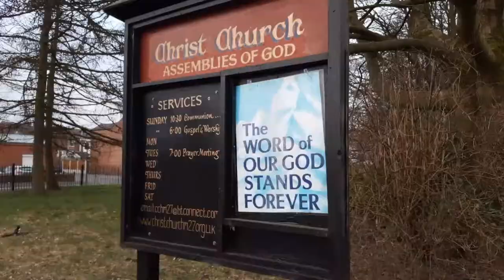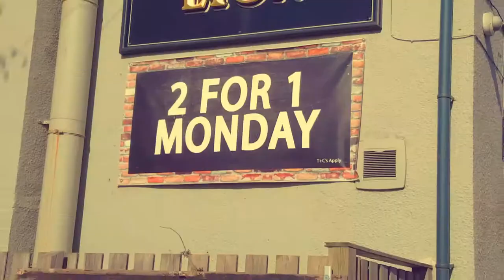Swinton: The Jewel of the North-West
A whistle stop tour of one of the most misunderstood and overlooked towns in the North-West.